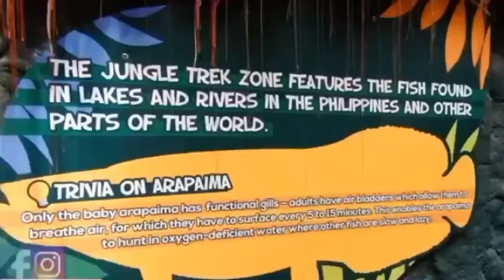Ocean Park Sea Lion Part 2